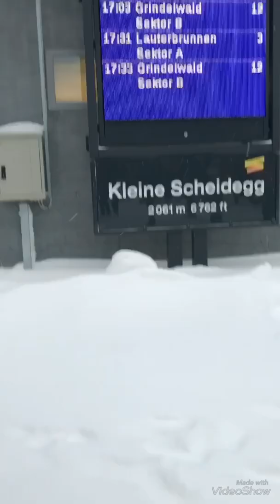Europe in December